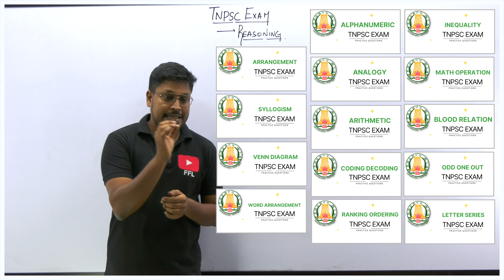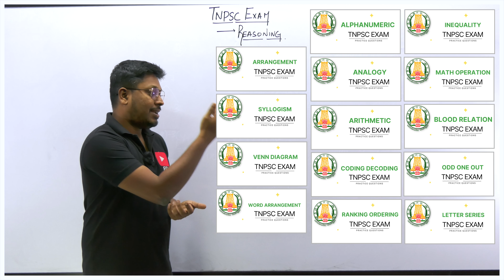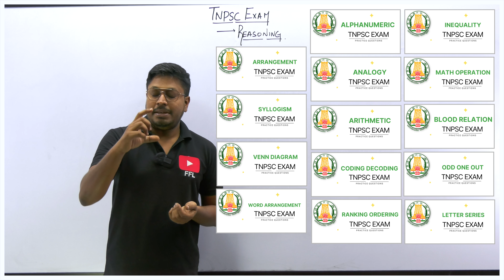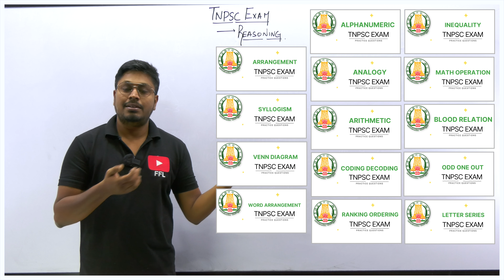TNPSC Reasoning Ability(15-Topics) || Complete Test Uploaded